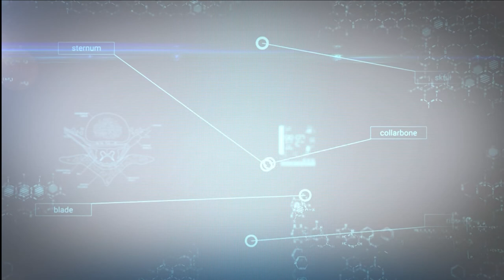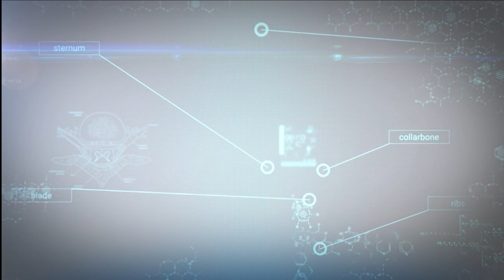იმპულსი-მთავარი თემა: ორსულობის მართვა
სტუდიის სტუმარი: მეან-გინეკოლოგი, პროფესორი ჯუმბერ უნგიაძე